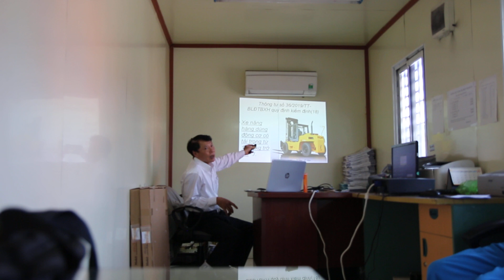Đào tạo ATLĐ theo NĐ 44 cho đối tượng nhóm 1,2,3 - Phần 5